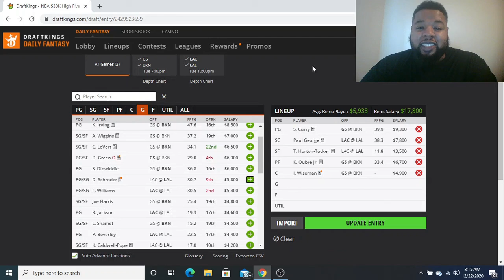NBA Starting 5 12/22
NBA DFS 12/22 5 of my favorite plays for tonight's slate on DraftKings!
Sorry about the blurriness guys but hopefully you guys can hear me ok ill have it fixed next video.